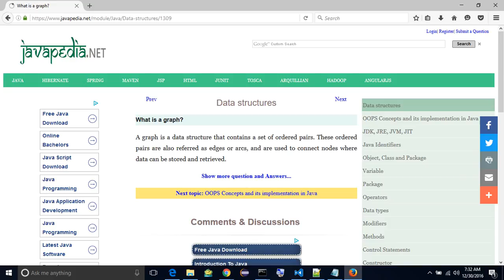What is a graph? | javapedia.net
Follow the link for discussions and other questions and answers